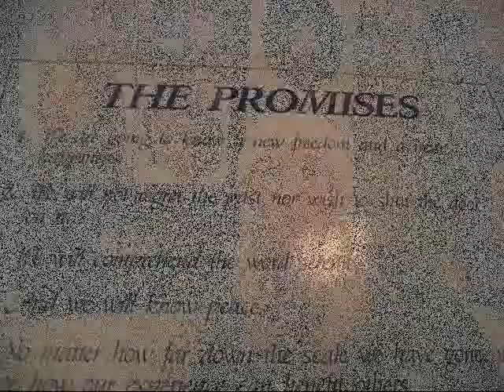SOBRIETY ROCKS! AA MEETING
Kidkel69 takes youtubers to an AA meeting.Sobriety rocks!Lots of fun!